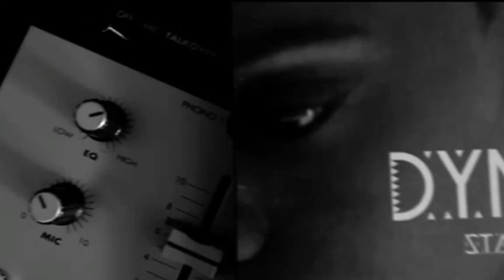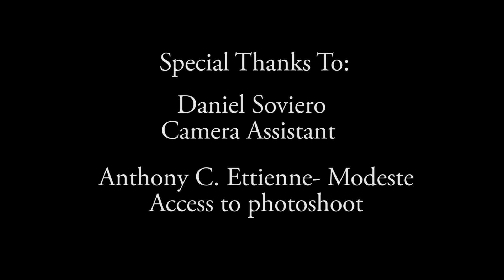Ya Girl, Dynasty Directed by Madeline Lewis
Ya Girl, Dynasty Directed by Madeline Lewis. Senior thesis film.
Bachelor of Fine Arts in Film and Media Arts at The University of Tampa.